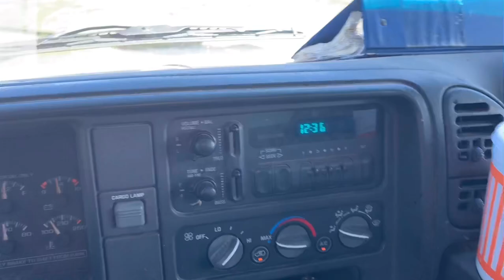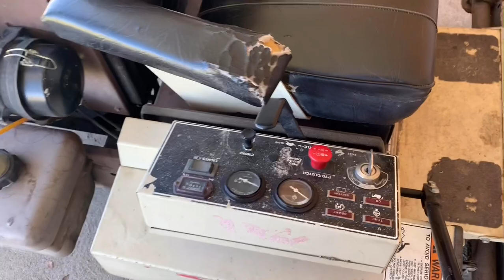AN INTERNAL COMBUSTION ENGINE NEEDS THIS TO RUN! / KARL CHILDERS MOMENT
JEREMY FOUNTAIN
THEMOWERMEDIC1

CHECK OUT TREY DRIVER AND HIS AWESOME YOUTUBE CHANNEL AND DEALERSHIP

TREY DRIVER
BIG BUCK MOWERS AND EQUIPMENT
3301 STATE HIGHWAY 121
BONHAM TEXAS 75418

Ain’t no gas in it uh huh!!